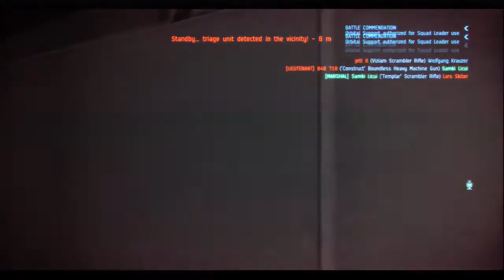2015-06-29T04:43Z - Dust 514